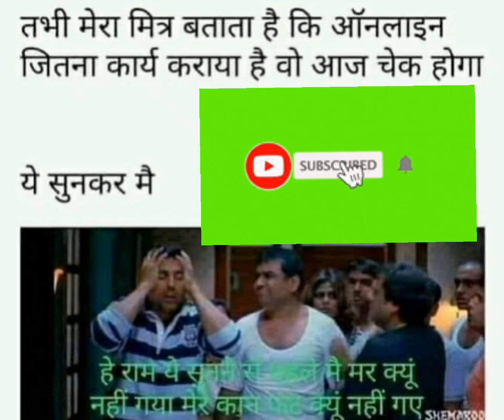funny picture memes compilation short student life